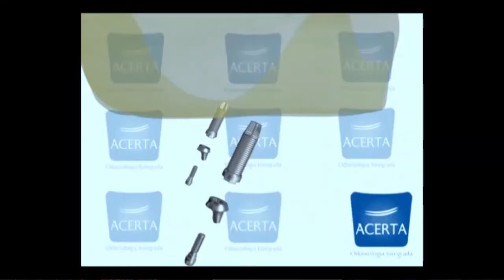Programa Bom de Papo 21/12/2015 - ED MOTTA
Descrição
Convidado : Ed Motta
Programa Bom de Papo exibido de Segunda a Sexta 13:15 da Tarde na TV Tribuna SBT

Quer saber ficar informado diariamente sobre o nosso programa?